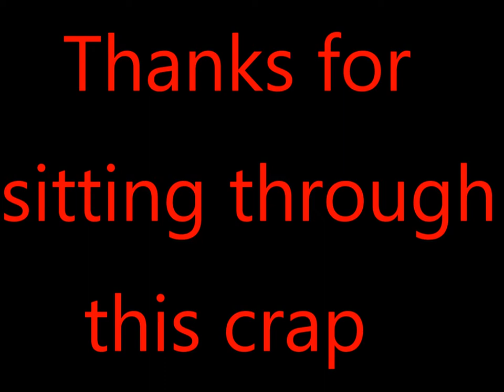Me Playing A Real Guitar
All of the music used for this with the exception of the last two songs were covered by the youtuber and musician acoustician. They did awesome go check them out

Also equally as good Andrew Foy he did the final song cover so check him out too

Guess that's all...stick around for the hidden message.